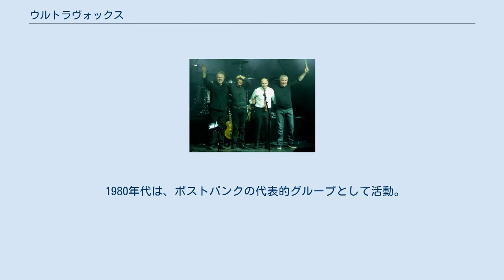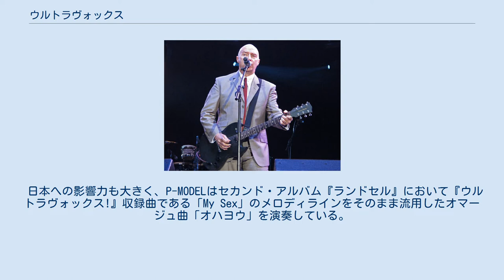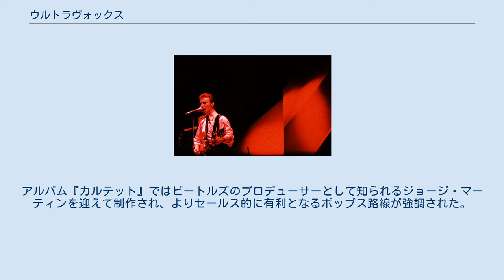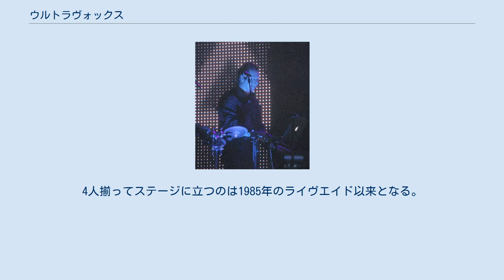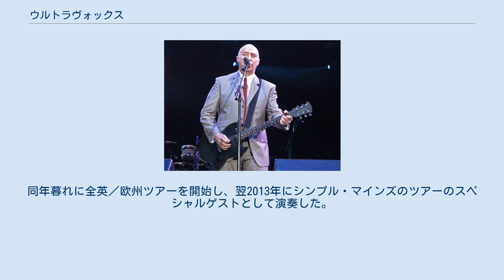ウルトラヴォックス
ウルトラヴォックス（Ultravox）は、イングランド出身のロック・バンド。
 1980年代は、ポストパンクの代表的グループとして活動。
その後、オリジナル・メンバー1人の時期を経て解散していたが、2008年に全盛期のメンバーが再集結し活動再開を果たした。
 グループの創設者ジョン・フォックスが在籍した時期（1975年 - 1978年）は、ニュー・ウェイヴの先駆けとして活躍した。
初期の名義である「Ultravox!」の「!」はドイツの音楽グループ「Neu!」へのオマージュであり（サード・アルバム『システム・オブ・ロマンス』の頃より「!」が省略された）、サウンド的にはジャーマン・ロック、ロキシー・ミュージック、ヴェルヴェット・アンダーグラウンドの影響が感じられる（ファースト・アルバムの音楽性はジョン・フォックス自身が影響を受けたと公言しているニューヨーク・ドールズや同時代のパブロックにも通じている）。
 ブライアン・イーノとスティーヴ・リリーホワイトをプロデューサーに迎えて制作されたファースト・アルバム『ウルトラヴォックス!』、パンク・ロックとエレクトロニクスを融合させたセカンド・アルバム『HA! HA! HA!』を経て、1978年にはコニー・プランクのプロデュースでサード・アルバム『システム・オブ・ロマンス』を発表。
当時としてはあまりにも革新的なその音楽性は商業的な成功を収めるまでには至らず、リーダーのジョン・フォックスはバンドを脱退してソロ活動をスタートさせる。
 セールス面では成果を残すことのできなかった初期ウルトラヴォックスだが、彼らの音楽は後のシンセサイザーやシーケンサーのサウンドを強調したテクノ / エレクトリック・ポップ・ムーブメントの先駆としてロックの歴史に残ることとなり、ゲイリー・ニューマン、ヒューマン・リーグ、ジャパン、OMDなど数多くのフォロワーを生み出した。
 日本への影響力も大きく、P-MODELはセカンド・アルバム『ランドセル』において『ウルトラヴォックス!』収録曲である「My Sex」のメロディラインをそのまま流用したオマージュ曲「オハヨウ」を演奏している。
また、YMOの細野晴臣は『システム・オブ・ロマンス』を聴いてセカンド・アルバム『ソリッド・ステイト・サヴァイヴァー』のベース音を録音し直したという逸話もある。
 ノルウェー・オスロ公演 (1981年11月) ジョン・フォックス脱退後は新しいボーカリスト兼ソングライターとして、リッチ・キッズやヴィサージのメンバーであったミッジ・ユーロが加入することとなった。
前作と同じくコニー・プランクのプロデュースのもと、アルバム『ヴィエナ』を1980年にリリース。
このアルバムはジョン・フォックス時代と比較するとサウンドの方向性をよりコマーシャルに変化させたことにより、セールス的にも大成功をおさめると共に、日本ではアルバムに収録された「New Europeans」がサントリー角瓶のテレビCMに使用されたことで、一般的な認知度も高まるようになった。
 次作『エデンの嵐』もコニー・プランクがプロデュースを務め、録音はドイツ・ケルンにあるプランク所有のスタジオで行われた。
1981年にリリースされたこのアルバムは、前作以上の売れ行きとなった。
 しかし、シンセサイザーの音を強調したテクノポップ路線という方向性はそれ以降徐々に失われることとなった。
アルバム『カルテット』ではビートルズのプロデューサーとして知られるジョージ・マーティンを迎えて制作され、よりセールス的に有利となるポップス路線が強調された。
そして相次ぐメンバーの脱退に伴い、アルバム『U-VOX』リリース後に活動停止してしまう。
それまでグループの看板であったミッジ・ユーロが、ソロとして活動するために脱退してしまった事情があった。
 2008年再結成ラインナップ (2011年10月) その後1992年、最後まで残留していたオリジナル・メンバーのビリー・カーリーが、新メンバーを募って再開し2枚のアルバムを発表したが、1996年に再度活動停止。
評価としてはジョン・フォックス時代やミッジ・ユーロ時代には及んでいない。
 2008年11月8日、公式サイ...